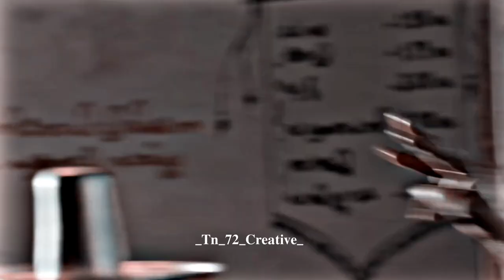Tala kodum elankathu song tamil what's app status Full HD video....